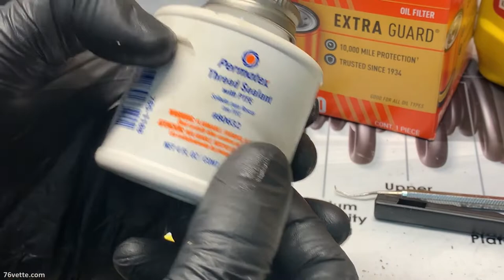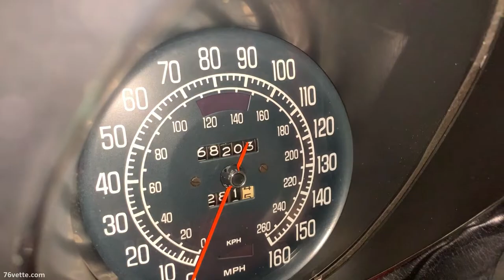OIL & FILTER Change Step-By-Step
Clean motor oil and a fresh oil filter will help your engine run properly and efficiently for a long time.

In this video, I cover all the steps of doing a complete oil and filter change on my 1976 Corvette.

I cover how to properly do an oil change and much more, right in your home garage step-by-step. This way you will know it was done right and you will not waste time and money having this done at a shop.

Basic car maintenance is something that will bring you peace of mind and it can be accomplished in less than an hour.

CONTENTS

00:00 Introduction to Oil and Filter Change
00:13 Lifting the Car
00:58 Under the Corvette
02:15 Draining the Old Motor Oil
02:47 Cleaning the Drain Plug
03:35 Sealing the Oil Drain Plug
04:18 Reinstalling the Drain Plug
04:59 Removing the Old Oil Filter
07:20 Priming the New Oil Filter
10:00Installing the New Oil Filter
10:53 A Word About Used Motor Oil Disposal
13:17 Adding Fresh Motor Oil to the Engine
15:06 Next Oil Change Reminder Stickers

- Universal Oil Filter Wrench
- ACDelco PF25 Oil Filter
- FRAM PH30 Oil Filter
- WIX Spin-On Lube Filter
- Pennzoil 10W-30
- REV X ZDDP Oil Additive
- Marvel Mystery Oil
- Oil Drain Pan
- ACDelco Air Filter

- Corvette 68-82 Manual
- Restore 68-82 Corvette
- 1968-82 Corvette Resto
- Assembly Manual

I am a self-taught DIYer. If videos appear to give technical how-to advice, that is not my intention.

Working on a vehicle can be dangerous. If you're not confident, qualified, or lack the tools to do the job correctly and safely, hire a mechanic.